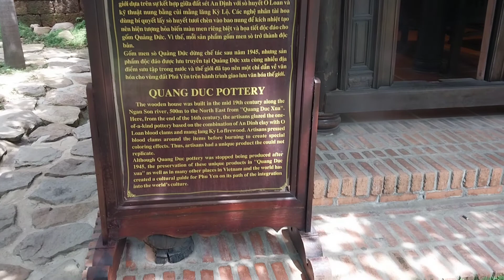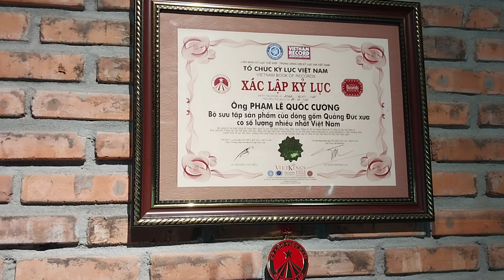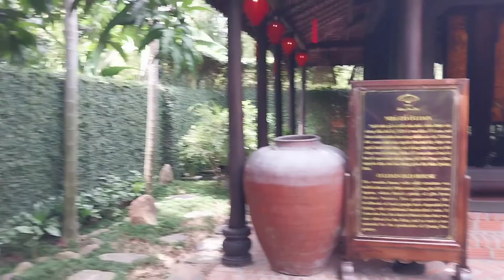QUẢNG ĐỨC XƯA - DU LỊCH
Nơi Du Lich lý tưởng tại huyện Tuy An , tỉnh Phú Yên